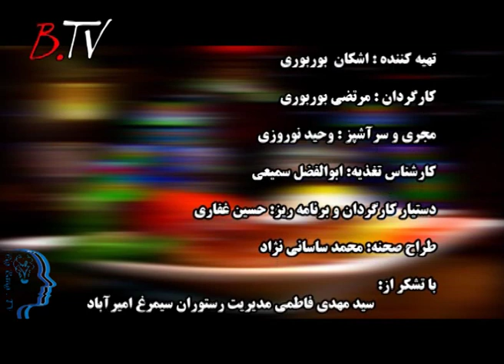big bang tv روش پخت کباب کوبیده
راز پخت یک کباب کوبیده ی خوب چیست؟ چرا هیچ وقت کباب کوبیده ی پخته شده در منزل یه خوشمزگی کباب کوبیده ی بیرو نیست؟
با دیدن این ویدیو به رمز پخت یک کباب کوبیده ی خوب پی خواهید برد.
how to make a iranina koobide kebab?